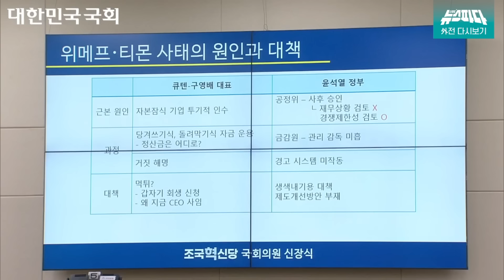[뉴스파다 외전] 대한민국 경제 컨트롤타워가 있습니까? 신장식의 3분 논평